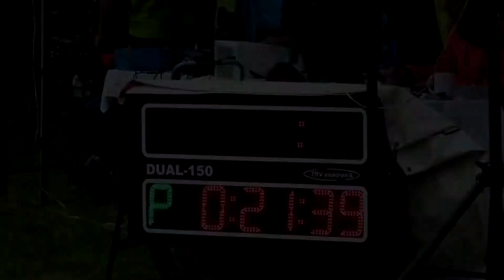m15 SDH Jirkov B JL KOŠŤÁLOV 2021